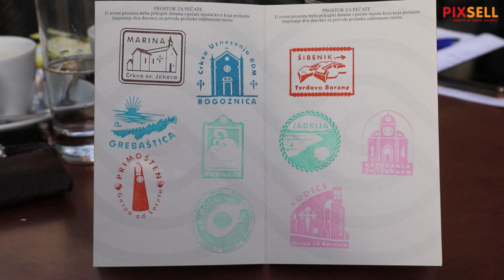Otvorena nova dionica hrvatskog Camina - Camino Šibenik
U organizaciji Turističke zajednica grada Šibenika i Bratovštine Sv. Jakova uz potporu Šibenske biskupije kao i Turističkih zajednica Marine organiziran je i realiziran projekt Camino Šibenik. Camino Šibenik predstavlja dio mreže hrvatskih i europskih puteva sv Jakova Camino de Santiago koji vode prema svetištu u Santiago de Composteli. Na ovaj put hodočasnici iz Šibenika kretali su još od 1203. godine. Iz Vodica je krenula zadnja ruta do Pirovca.